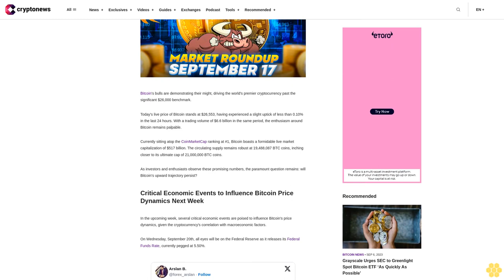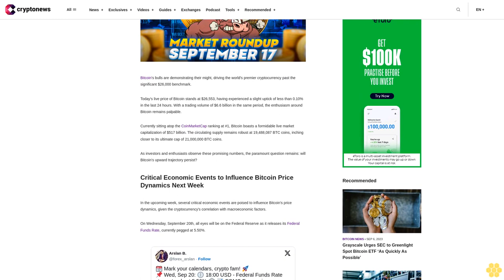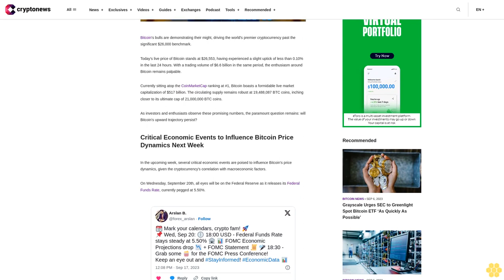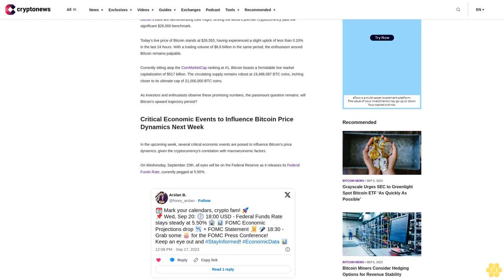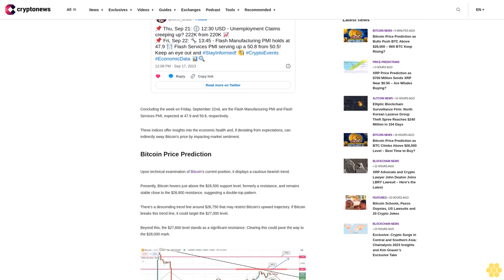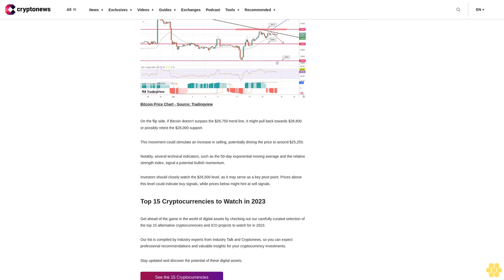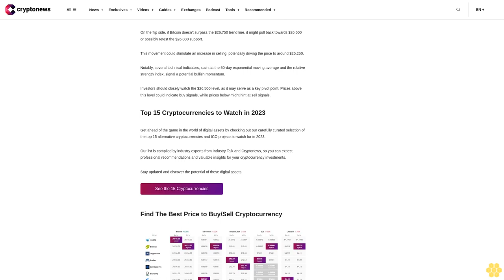Bitcoin Price Prediction as Bulls Push BTC Above $26,000 – Will BTC Keep Rising?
Bitcoin's bulls are demonstrating their might, driving the world's premier cryptocurrency past the significant $26,000 benchmark.

Today's live price of Bitcoin stands at $26,553, having experienced a slight uptick of less than 0.10% in the last 24 hours. With a trading volume of $6.6 billion in the same period, the enthusiasm around Bitcoin remains palpable.

Currently sitting atop the CoinMarketCap ranking at #1, Bitcoin boasts a formidable live market capitalization of $517 billion. The circulating supply remains robust at 19,488,087 BTC coins, inching closer to its ultimate cap of 21,000,000 BTC coins.

As investors and enthusiasts observe these promising numbers, the paramount question remains: will Bitcoin's upward trajectory persist?

Critical Economic Events to Influence Bitcoin Price Dynamics Next Week.

In the upcoming week, several critical economic events are poised to influence Bitcoin's price dynamics, given the cryptocurrency's correlation with macroeconomic factors.

On Wednesday, September 20th, all eyes will be on the Federal Reserve as it releases its Federal Funds Rate, currently pegged at 5.50%.

The same day, market watchers will keenly await the FOMC Economic Projections, FOMC Statement, and the subsequent FOMC Press Conference scheduled for 18:30.

Any dovish or hawkish stance can lead to significant volatility in traditional markets, which often trickles down to the crypto market.

The next day, Thursday, September 21st, will bring forth the Unemployment Claims data, with analysts forecasting a slight increase to 222K from the previous 220K.

Concluding the week on Friday, September 22nd, are the Flash Manufacturing PMI and Flash Services PMI, expected at 47.9 and 50.8, respectively.

These indices offer insights into the economic health and, if deviating from expectations, can indirectly sway Bitcoin's price by impacting market sentiment.

Upon technical examination of Bitcoin's current position, it displays a cautious bearish trend.

Presently, Bitcoin hovers just above the $26,500 support level, formerly a resistance, and remains stable close to the $26,800 resistance, suggesting a double-top pattern.

There's a descending trend line around $26,750 that may restrict Bitcoin's upward trajectory. If Bitcoin breaks this trend line, it could target the $27,000 level.

Beyond this, the $27,600 level stands as a significant resistance. Clearing this could pave the way to the $28,000 mark.

On the flip side, if Bitcoin doesn't surpass the $26,750 trend line, it might pull back towards $26,600 or possibly retest the $26,000 support.

This movement could stimulate an increase in selling, potentially driving the price to around $25,250.

Notably, several technical indicators, such as the 50-day exponential moving average and the relative strength index, signal a potential bullish momentum.

Investors should closely watch the $26,500 level, as it may serve as a key pivot point. Prices above this level could indicate buy signals, while prices below might hint at sell signals.

Top 15 Cryptocurrencies to Watch in 2023.

Get ahead of the game in the world of digital assets by checking out our carefully curated selection of the top 15 alternative cryptocurrencies and ICO projects to watch for in 2023.

Our list is compiled by industry experts from Industry Talk and Cryptonews, so you can expect...